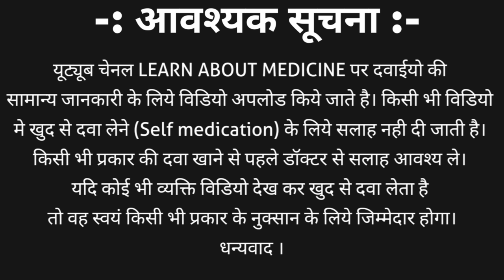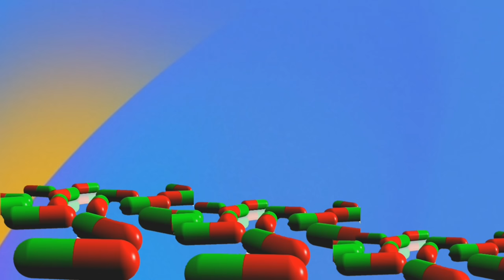Feracrylum gel uses | Feracrylum gel in hindi | Feracrylum gel 3 w/w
Feracrylum is an antiseptic and disinfectant medicine. Feracrlum is available as feracrylum gel and feracrylum sterile solution.
strength :-
Feracrylum gel 3 w/w | feracrylum sterile solution 1 w/w.
Brand names
1. Sepgard gel | sepgard solution
2. Themiseal gel
3. Hemolok gel
4. Repalum gel
This video contains information about Feracrylum gel uses | Feracrylum gel in hindi | Feracrylum gel 3 w/w including
1. What is feracrylum?
2. Feracrylum gel | feracrylum sterile solution strength
3. Feracrylum brand names
4. Sepgard gel uses in hindi | feracrylum gel uses in hindi
5. Sepgard gel side effects | feracrylum side effects
6. Feracrylum how to use